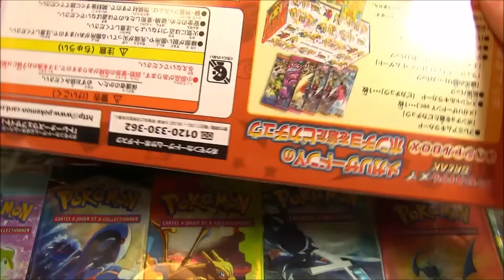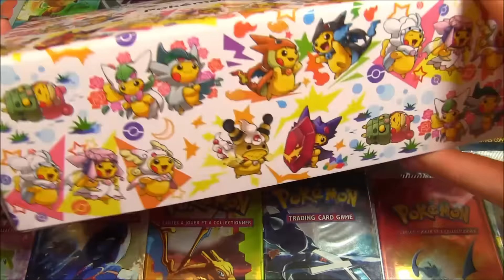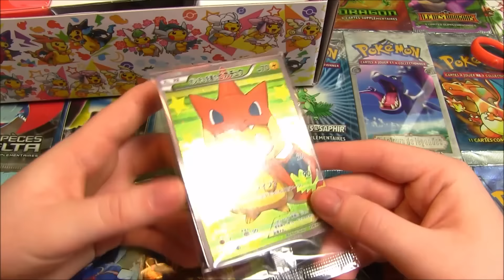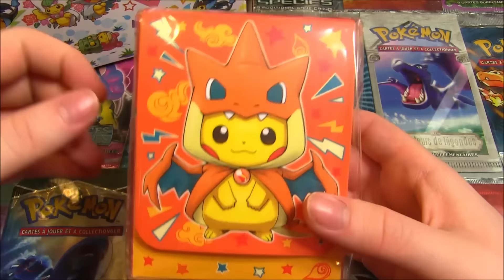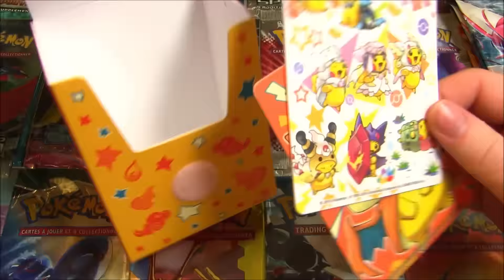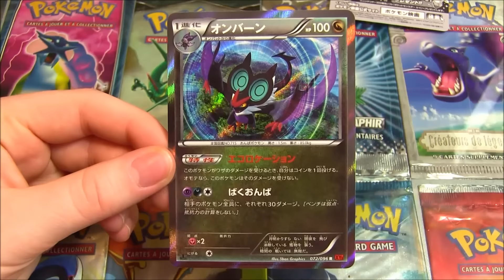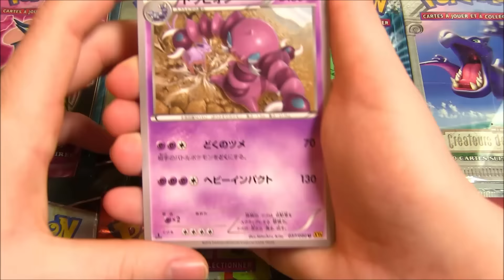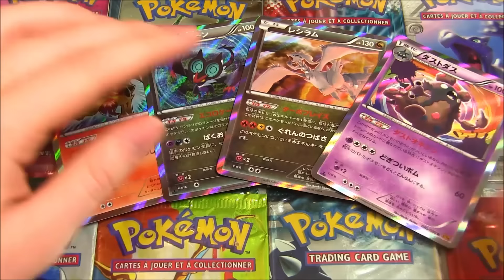Ouverture d'un Coffret Pokémon Pikachu Poncho Méga Dracaufeu Y ! Un Coffret RARE & EXCLUSIF !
Ouverture coffret pokemon pikachu mega dracaufeu du Pokemon Center sorti le 1 janvier 2016 ! Avec la campagne Pokémon Pikachu Poncho Méga Evolution est sorti cette sublime box !

On se retrouve pour l"ouverture d'une box que j'attendais de vous faire découvrir avec impatience ! Le coffret pokémon Pikachu Poncho Méga Dracaufeu Y ! Un incroyable coffret vraiment sublime qui vient tout juste de sortir au Pokémon Center !

N'hésitez pas à liker la vidéo si tu as kiffé ce magnifique coffret !